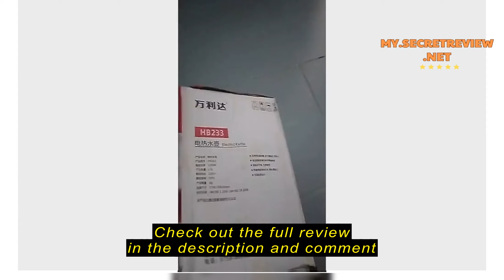Review Cerek Elektrik Pelbagai Fungsi Air Mendidih Panas Peralatan Elektrik Rumah Jimat Masa Automa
Check the cheapest price on Shopee (Semak harga termurah di Shopee)

Cerek Elektrik Pelbagai Fungsi Air Mendidih Panas Peralatan Elektrik Rumah Jimat Masa Automatik Cerek